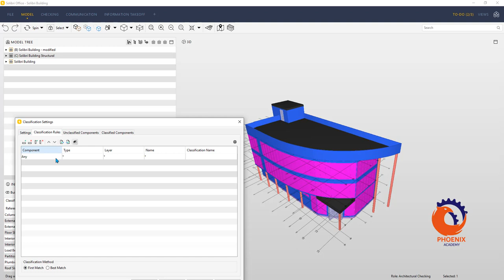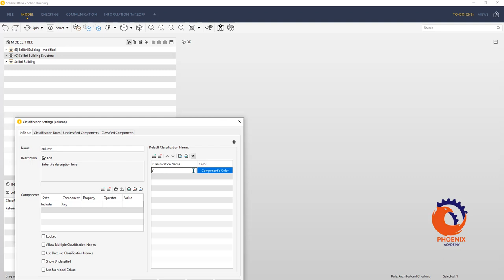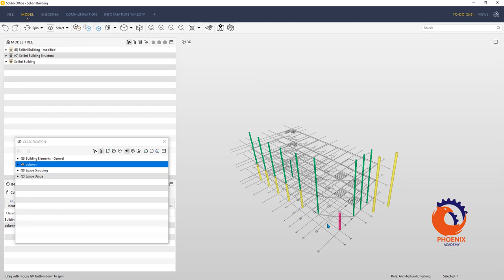Learning Solibri Office Classifications عربي